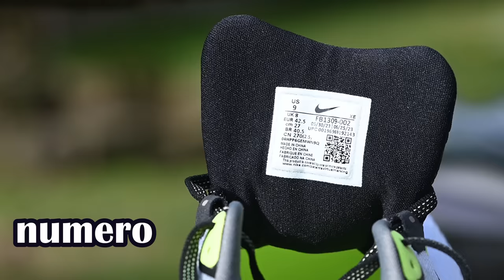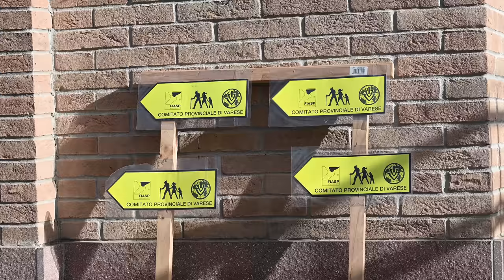Nike Vomero 17 | la recensione della MIGLIORE scarpa DAILY Trainer?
Le Nike Vomero 17  sono scarpe super ammortizzate del marchio Nike e sono adatte a podisti amatori di tutti i livelli. Finalmente sono riuscito a pubblicare la recensione completa, dove racconto i principali cambiamenti,  a chi sono adatte, il comportamento nella corsa e soprattutto i principali difetti.

Dove racconto le principali recensioni dei miei gadget:

00:00 Intro
00:16 Specifiche
00:43 lacci
02:03 numero
02:27 tallone
02:56 pull tab
03:09 Mescola
04:00 ZoomX
04:43 flessibilità
05:04 Air Zoom
05:38 Battistrada
06:33 a chi è adatta?
07:36 camminare?
07:57 Durata
08:26 catalogo Nike
09:22 difetti
10:17 conclusione